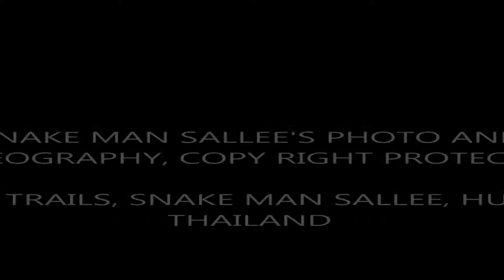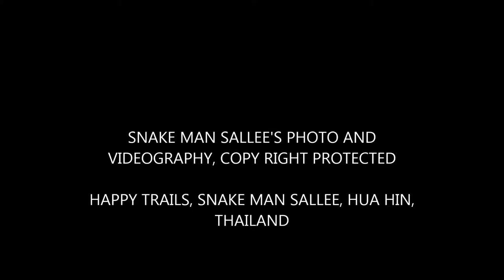SNAKE MAN SALLEE PRESENTS, BEAUTIFUL BIRDS, NOV 20, 2014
HI FOLKS, THESE PHOTOS WERE TAKEN IN SEVERAL DIFFERENT STATES AND COUNTRIES, ALL BY ME